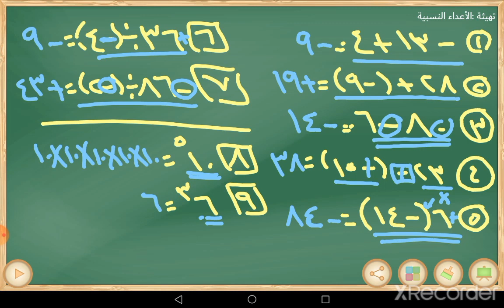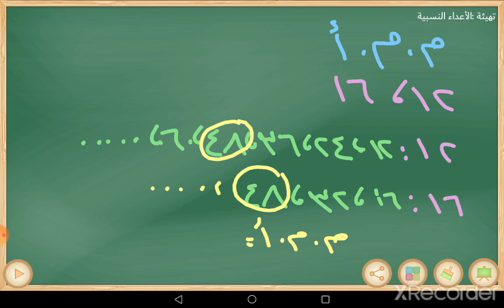تهيئة : الأعداد النسبية | الصف الثاني متوسط